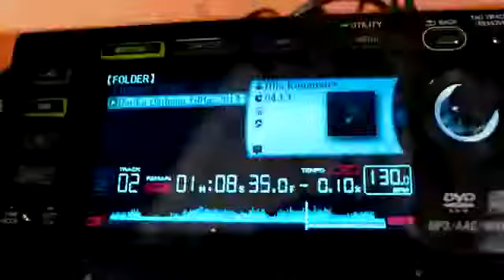Ozan Doğulu Feat. Ajda Pekkan & Kenan Doğulu - Harika